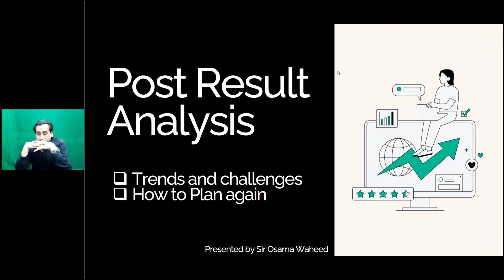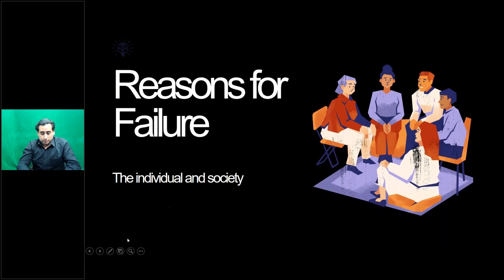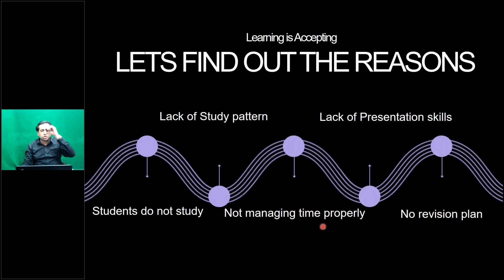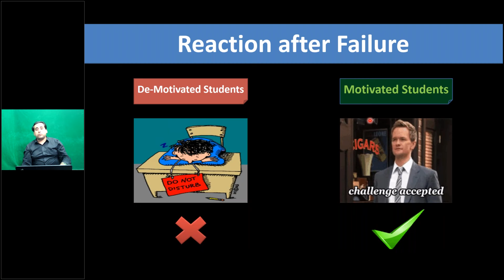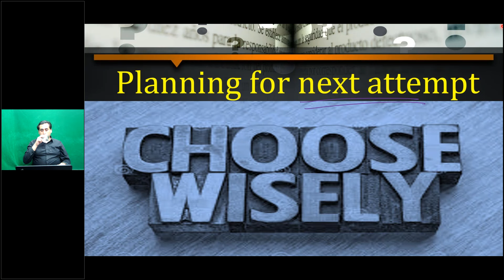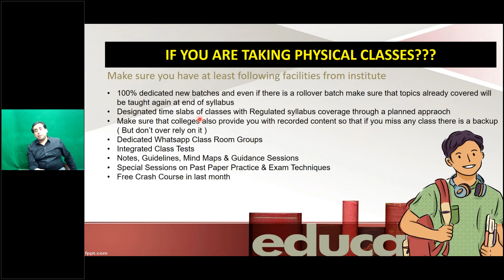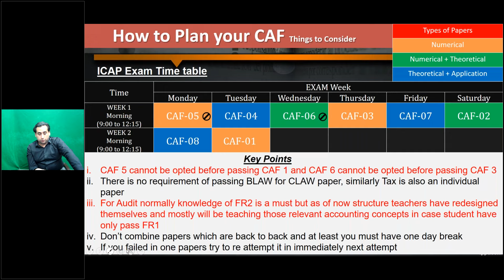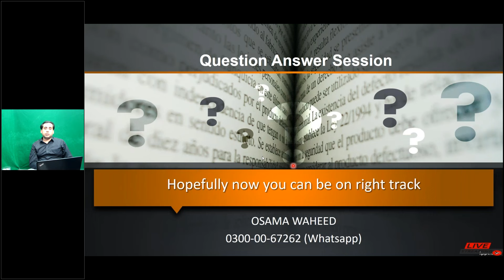Result Counselling Session | 29 Apr 2024